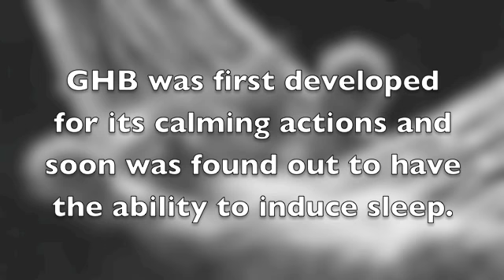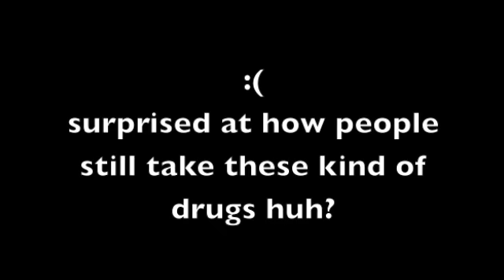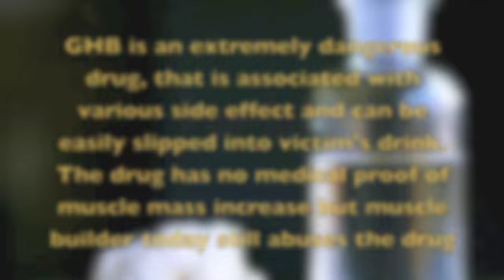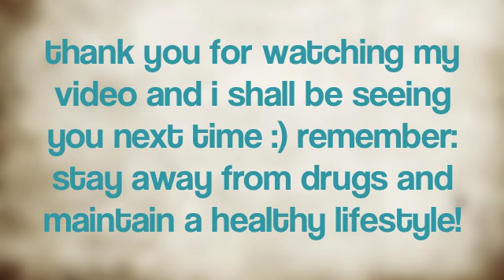Science: Gamma Hydroxybutyrate